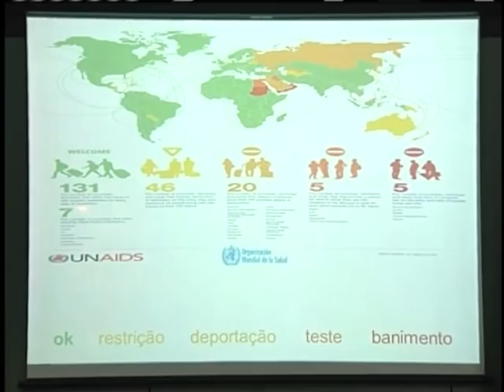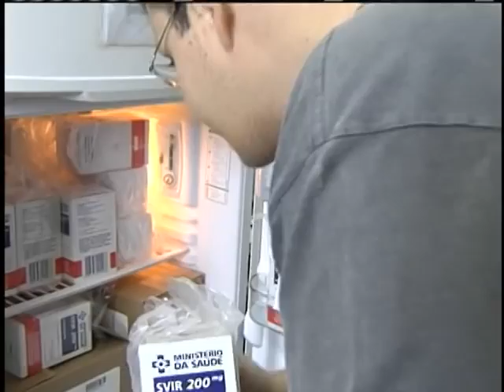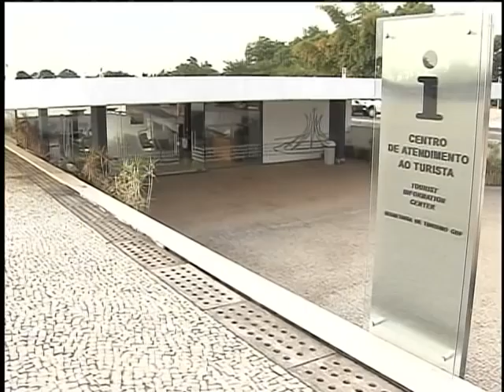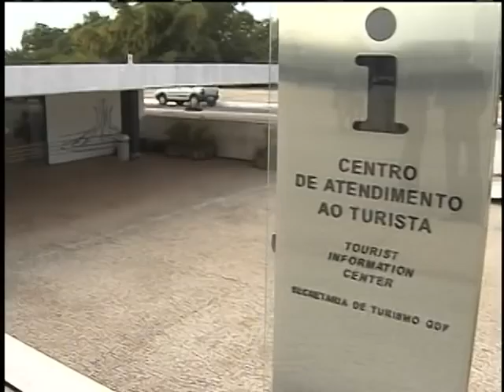Jornal NBR NOTÍCIAS na íntegra - 18 de julho